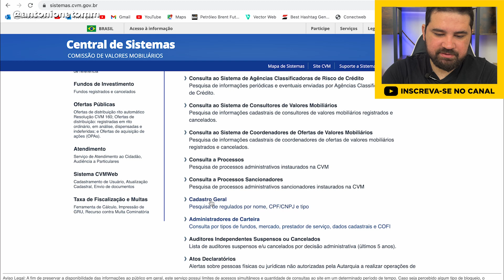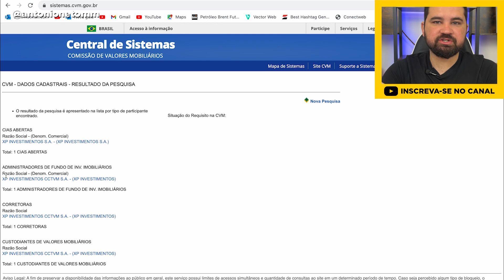QUAL É A MELHOR CORRETORA PARA COMEÇAR INVESTIR | NuInvest, Rico, Clear ou Inter?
Turma, no vídeo de hoje eu vou falar qual é a melhor corretora para iniciantes com TAXA ZERO e com as melhores opções de investimentos e serviços disponíveis para melhor atender as suas necessidades.

Tem dúvida de qual corretora escolher? Qual corretora e melhor? Agora não terá mais, esse vídeo vai te ajudar escolher a melhor corretora de investimento.

Espero ter ajudado com o vídeo de hoje, tmj.

Livros de finanças que indico🧠💸👇🏻

Do Mil ao Milhão. Sem Cortar o Cafezinho
O homem mais rico da Babilônia
Pai Rico, Pai Pobre
Mais esperto que o Diabo
Os segredos da mente milionária
A psicologia financeira